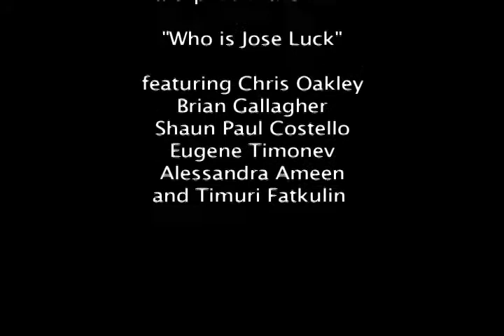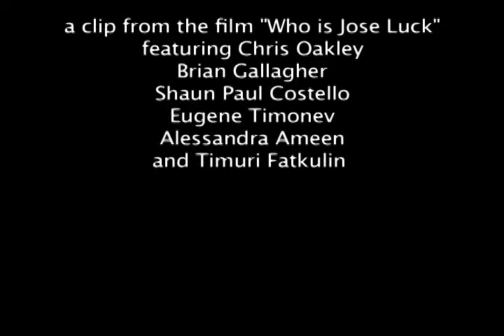A clip from the film "Who is Jose Luck?"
the Poker scene clip from "Who is Jose Luck?' featuring Shaun Paul Costello,Brian Gallagher, Eugene Timonev, Chris Oakley, Alessandra Ameen and Timuri Fatkulin. a 3 Heads Productions LLC film coming soon.